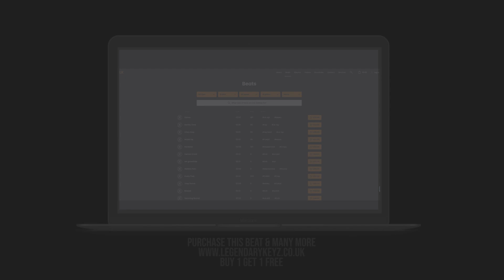[FREE] Tunde x Meekz Type Beat - "PEDAL BIKE " | UK Rap Instrumental 2020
Buy 1 Get 1Free  (Add 2 Beats To Cart)

Prod by legendarykeyzz

Premium WAV lease (MP3 and WAV) Price $50
Tracked out Lease (MP3 and TRACK STEMS) Price $200

Tunde Type Beat
Tunde Type Beat 2020
Meekz Type Beat
Meekz Type Beat 2020